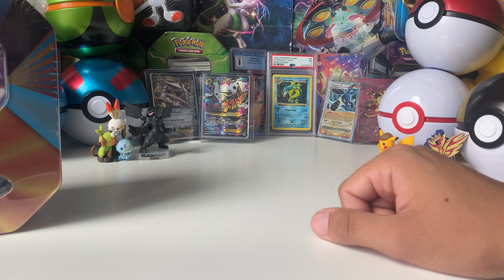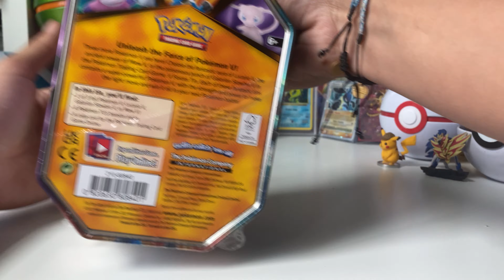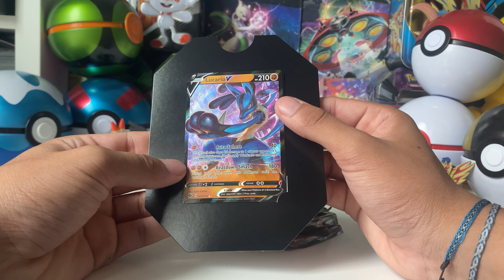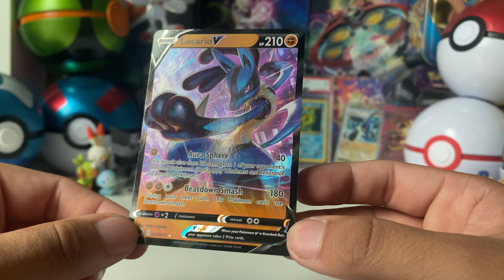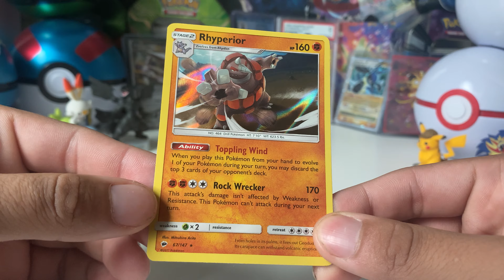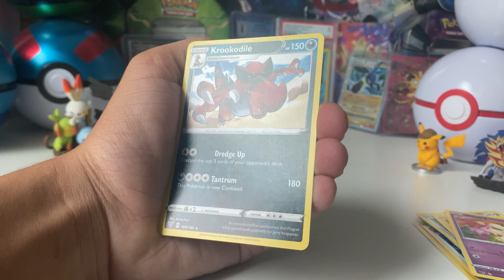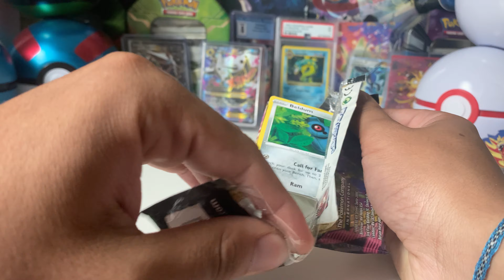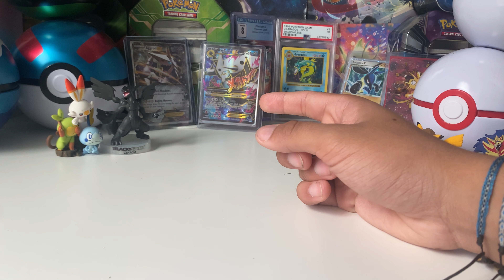Pokémon Lucario V Tin Opening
Today I will be opening up the lucario V tin.